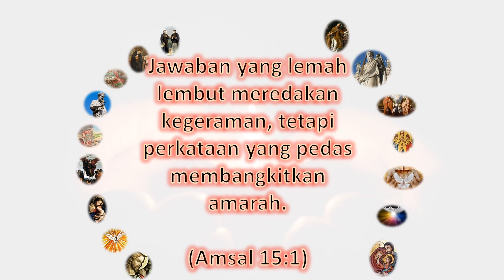KELUARGA DI DALAM KRISTUS (MAT 12:46-50)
Gema Sabda 21 November 2024: Renungan berdasarkan bacaan Liturgi Peringatan Maria Dipersembahkan kepada Allah.